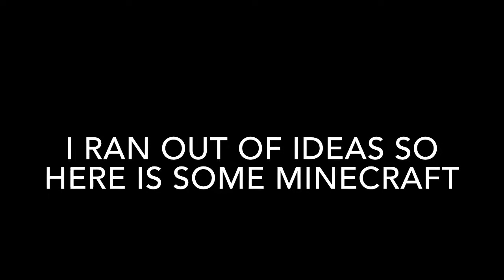The Idk Video(Overwatch And Minecraft Mixed)